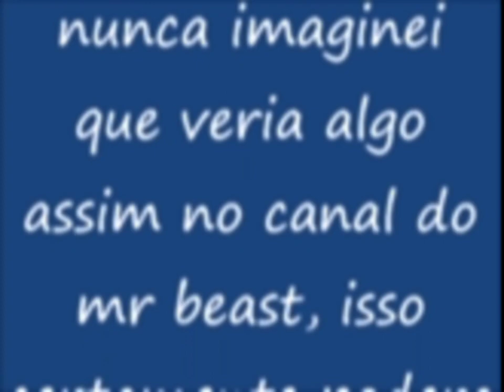não acredito que o mrbeast fez isso!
não pode ser, o mr beast nunca faria algo assim!!!